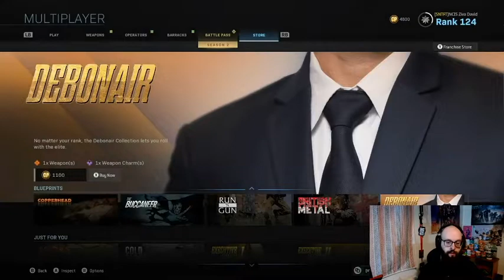Call Of Duty Modern Warfare - Patch Notes 2/25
Just a quick look at the highlights for the latest patch on Modern Warfare - 2/25, full patch notes available

I'd love for you to drop by and say hi over on my other platforms, all detailed below. I stream multiple times a week.